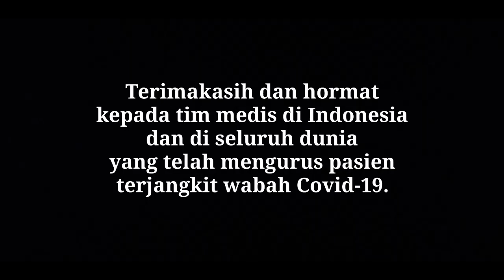Terimakasih dan hormat kepada semua Tim Medis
Saat semua menghilang
Kau tetap setia menjaga
Kau berkorban tanpa suara
Demi senyum yang lain

Saat semua tertidur
Kau terjaga s'panjang waktu
Lupakan lelah ragamu
Demi raga yang lain

Dunia T'lah tersenyum
Melihat kau bertaruh nyawa
Tak pedulikan yang kau punya

Engkau Pahlawan Dunia
Tuhan yang 'kan membalas semua
Jerih lelah yang tak ternilai

Walau hampir tiada sudut
Untukmu menghela nafasku
Teriring doa untukmu
Suara ini untukmu